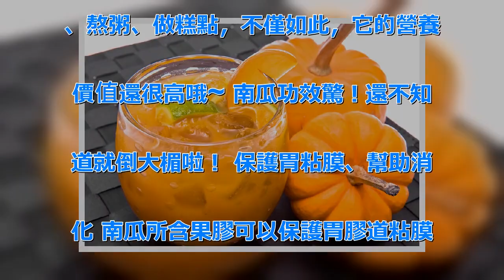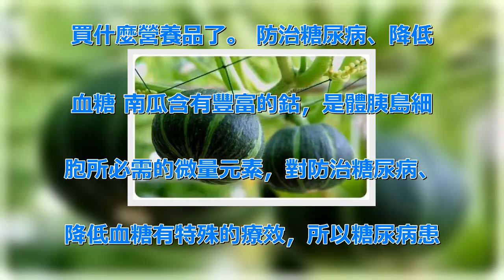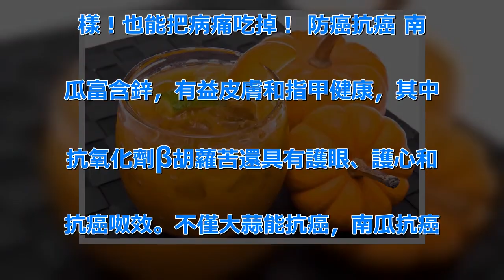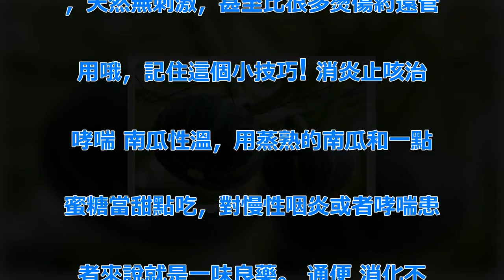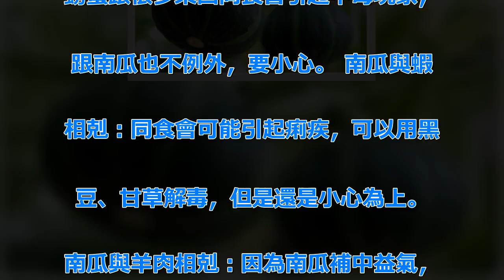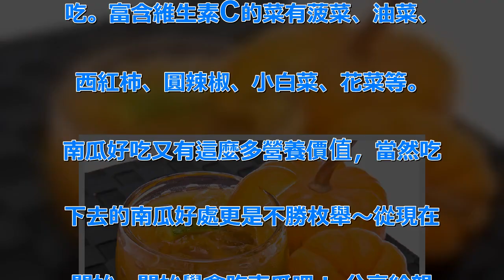從今天開始吃南瓜吧！南瓜營養多到連病痛都能治好！ | 新闻24小时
南瓜太棒了！成為餐桌上最有營養的蔬. 果 在市場上，南瓜總是很不起眼，它. 差不多是最廉價的蔬果類了。但是，你. 又知不知道其實它才是最有營養、最健. 康的蔬果？讓我們一起看看南瓜到底有. 多厲害！ 南瓜是一種生命力頑強，用. 途廣泛的蔬菜，它可以用作菜肴、煲湯. 、熬粥、做糕點，不僅如此，它的營養. 價值還很高哦~ 南瓜功效驚！還不知. 道就倒大楣啦！ 保護胃粘膜、幫助消. 化 南瓜所含果膠可以保護胃膠道粘膜. ，使胃膠道粘膜免受損害，適宜於胃病. 者；南瓜所含成分能促進膽汁分泌，加. 強胃腸蠕動，幫助食物消化。 促進生. 長發育 南瓜中含有豐富的鋅，為體發. 育的重要物質，所以，多給孩子吃南瓜. ，有助於孩子的成長發育，根本不用去. 買什麼營養品了。 防治糖尿病、降低. 血糖 南瓜含有豐富的鈷，是體胰島細. 胞所必需的微量元素，對防治糖尿病、. 降低血糖有特殊的療效，所以糖尿病患. 者想吃甜食不妨試試做南瓜羹吧，南瓜. 自帶的甜味，卻還能降血糖。 解毒 . 內含有維生素和果膠，果膠有很好的吸. 附性，能粘結和消除體內細菌毒素和其. 他有害物質，如重金屬中的鉛、汞和放. 射性元素，能起到解毒作用。 整天坐. 在電腦前工作的白領們，多吃南瓜還能. 降低輻射傷害哦。 南瓜好處還不只這. 樣！也能把病痛吃掉！ 防癌抗癌 南. 瓜富含鋅，有益皮膚和指甲健康，其中. 抗氧化劑β胡蘿苦還具有護眼、護心和. 抗癌呶效。不僅大蒜能抗癌，南瓜抗癌. 呶效也是很好的哦~ 防治妊娠水腫和. 高血壓 南瓜的營養極為豐富。孕婦食. 用，不僅能促進胎兒的腦細胞發育，增. 強其活力，還可防治妊娠水腫、高血壓. 等孕期併發症。所以，即將成為媽媽的. ，可以適當吃一點南瓜哦，南瓜粥是不. 錯的推薦。 治療燒傷、燙傷 如果是. 輕微的燒傷燙傷，可以用南瓜搗爛取汁. ，塗敷傷口，也可以用南瓜藤汁塗傷口. ，天然無刺激，甚至比很多燙傷葯還管. 用哦，記住這個小技巧! 消炎止咳治. 哮喘 南瓜性溫，用蒸熟的南瓜和一點. 蜜糖當甜點吃，對慢性咽炎或者哮喘患. 者來說就是一味良藥。 通便 消化不. 良、排毒不暢的可以做吃南瓜，南瓜有. 幫助排便的甘露醇元素，多吃南瓜身體. 好。 止痛 南瓜肉煮熟後敷貼患處，. 可消炎止痛。 吃南瓜也有禁忌！看這. 裡讓你明白～ 南瓜的禁忌 醋與南瓜. 相剋：不要跟醋同食，醋酸會破壞南瓜. 中營養成分。 鯉魚與南瓜相剋：同食. 很容易引起中毒。 螃蟹與南瓜相剋：. 螃蟹跟很多東西同食會引起中毒現象，. 跟南瓜也不例外，要小心。 南瓜與蝦. 相剋：同食會可能引起痢疾，可以用黑. 豆、甘草解毒，但是還是小心為上。 . 南瓜與羊肉相剋：因為南瓜補中益氣，. 羊肉大熱補虛，兩補同時，令腸胃氣壅. 。 南瓜與富含維生素C的食物相剋：. 由於南瓜含豐富的維生素C分解酶，所. 以不宜富含維生素C的蔬菜、水果同時. 吃。富含維生素C的菜有菠菜、油菜、. 西紅柿、圓辣椒、小白菜、花菜等。 . 南瓜好吃又有這麼多營養價值，當然吃. 下去的南瓜好處更是不勝枚舉～從現在. 開始，開始學會吃南瓜吧！ 分享給親. 朋好友，讓大家一起健康！ .